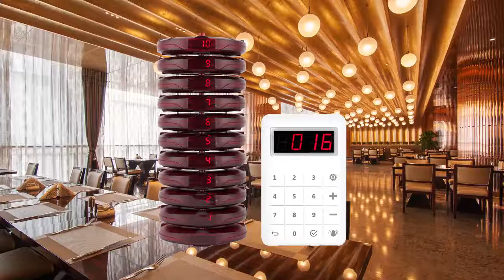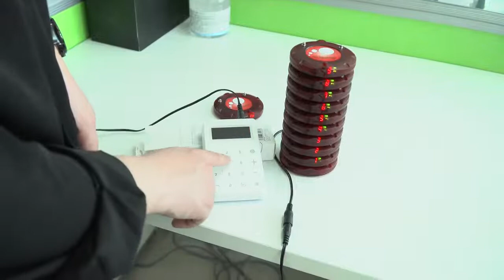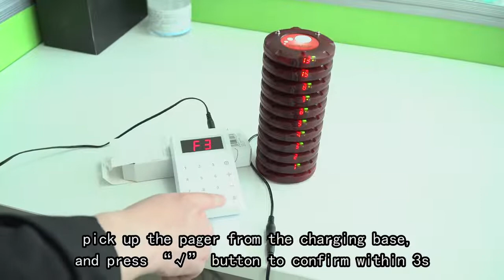Retekess Restaurant Pager 10 Coaster Buzzer Receiver Paging System Waterproof Touch Keypad